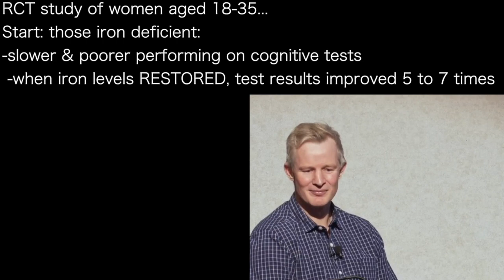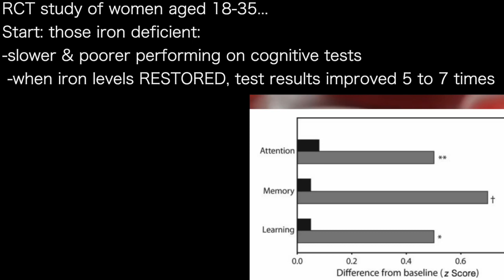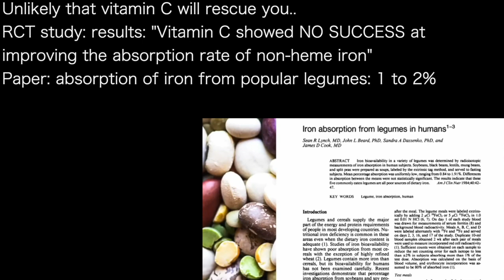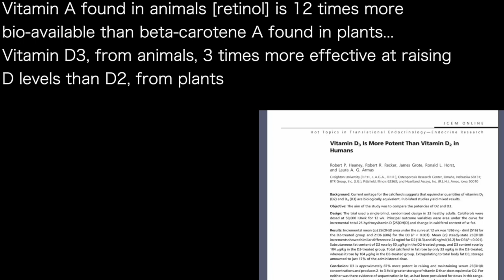PAUL MASON 7’ | ABSORPTION: Spinach: iron less than 12% Legumes: iron less than 2%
presents episode 1213 | Dr Paul Mason
LowCarbDownUnder podcast

Iron critical for adult brain function and production of
neurotransmitters…
-iron is a necessary co-factor in work of 2 enzymes
 -tyrosine hydroxylase & triptophan hydroxylase
These are responsible for production of
DOPAMINE & SEROTONIN
-in iron deficient state: brain will be low BOTH

RCT study of women aged 18-35…
Start: those iron deficient:
-slower & poorer performing on cognitive tests
 -when iron levels RESTORED, test results improved 5 to 7 times

Parents would never knowingly deny their children of iron…
-if they google to see what foods are ‘recommended’?
[Google 'curates' nutrition search results in line with WHO]
"My search found plenty of iron-rich plants...no meat”
Absurd!       2 forms of iron: heme & non-heme
heme iron is FAR MORE BIO-AVAILABLE
-only in meat & seafood
spinach iron is Non-heme
-absorption of iron from
 spinach: 2 to 12 %

Unlikely that vitamin C will rescue you..
RCT study: results: "Vitamin C showed NO SUCCESS at
improving the absorption rate of non-heme iron”
Paper: absorption of iron from popular legumes: 1 to 2%
Review: low bio-availability of iron in plants: cause of
high rate of iron deficiency
in vegans & vegetarians:
-3 to 4x greater than avg
"Promoting plants for iron
 is criminal...2 billion people
 are iron deficient”

Vitamin A found in animals [retinol] is 12 times more
bio-available than beta-carotene A found in plants…
Vitamin D3, from animals, 3 times more effective at raising
D levels than D2, from plants

Lowcarbdownunder.com.au